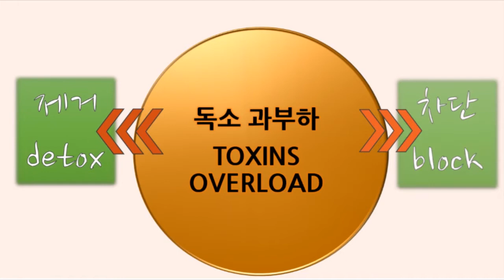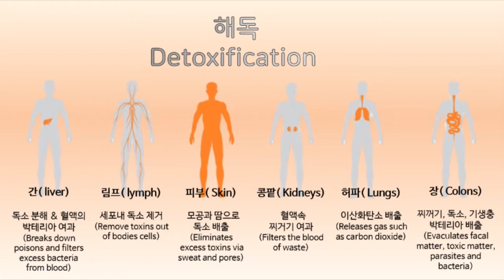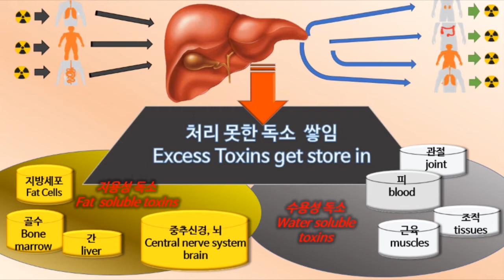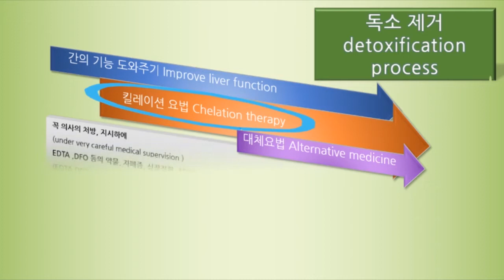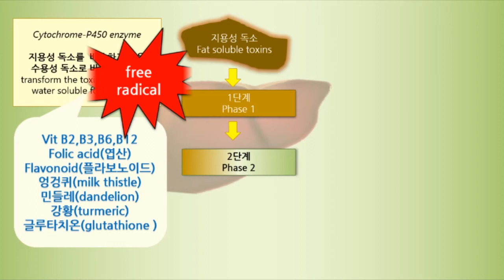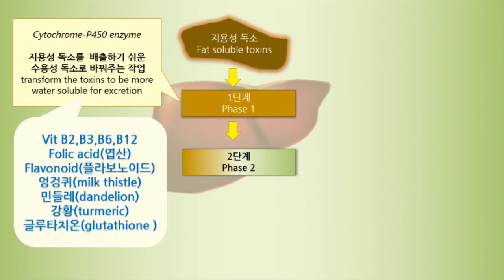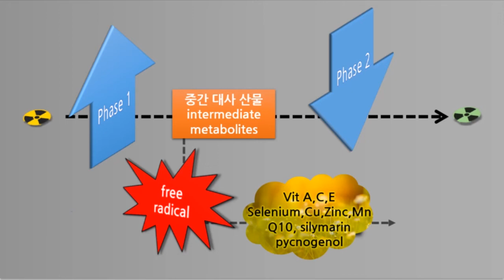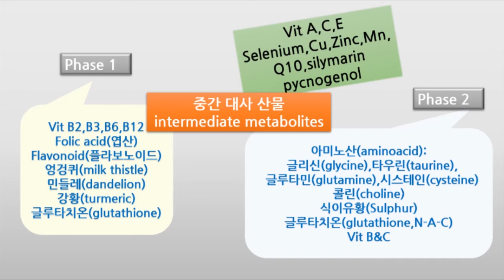5. 간의 해독 기능과 간해독을 돕는 방법(improving liver detoxification)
phase 1 과 phase 2 과장 그리고 중간대사산물
(liver detoxification pathways)
암과 중간대사산물(활성산소)과의 관계.
(cancer and free radicals)
활성산소를 없애는  영양 성분 및 식품
(antioxidants proactive nutrients and plant derivatives)